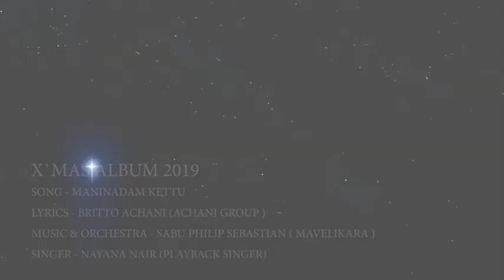X`mas Song 2019 Maninadam Kettu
മഞ്ഞു പൊഴിയുന്ന ഈനിലാവിൽ, കുളിരേകുന്ന മന്ദമാരുതന്നെ തഴുകി,വസന്തത്തിൻപൂമൊട്ടു വിടരുവാൻ പുൽ കൂടൊരുക്കി കാത്തിരിയ്ക്കുന്നു നാം.   മാനവകുലത്തിന് രക്ഷയേകുവാൻ മണ്ണിൽ പിറന്ന ക്രിസ്തു ദേവൻ.
മേരിയും, യൗസേപ്പുംദേശങ്ങൾ പാലായനംചെയ്ത്  അഭയംതേടിയത് കാലിതൊഴുത്തിൽ. ഭൂമി മനുഷ്യന്റെ പിറവിയ്ക്കുള്ളതാണെന്നും,  കറുപ്പിനും, വെള്ളുപ്പിനും വസിയ്ക്കാൻഒരേ അവകാശം.  നാനാ ജാതിമതസ്തർക്കും ഭൂമിയിൽമേൽഒരേ നിയമം. പുൽകൂട് ഒരു പ്രതീകമാണ് അട്ടിടയന്മാർക്കും, രാജാക്കന്മാർക്കും  കാഴ്ചയേകുവാൻ ഒരേ വേദി.
 പ്രത്യാശയുടെയും, സാമാധാനത്തിന്റെയും, ശാന്തിയുടെയും ,മത സൗഹാർദ്ദത്തിന്റെയുംപിറവി ദിനം..
മാനവഹൃദയങ്ങളിലും, ദേശങ്ങളിലും വാസസ്ഥലം ഒരുക്കി ക്രിസ്തു ദേവനെ വരവേൽക്കാം.
ക്രിസ്തുമസ് ആശംസകൾ നേരുന്നു. ഈ വർഷത്തെ ക്രിസ്തമസ്സ ആൽബം “മണിനാദം കേട്ടു" നിങ്ങൾക്കായി സമർപ്പിയ്ക്കുന്നു.